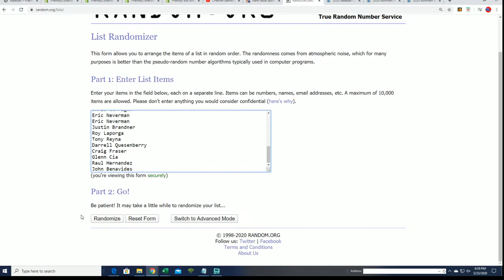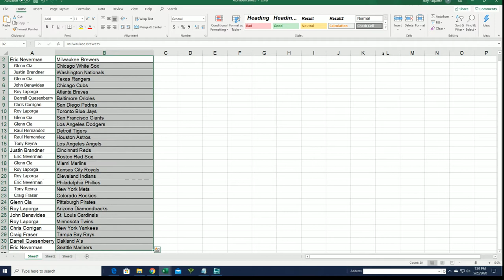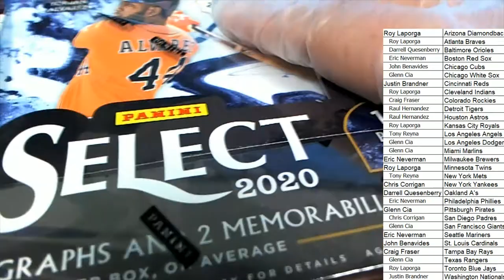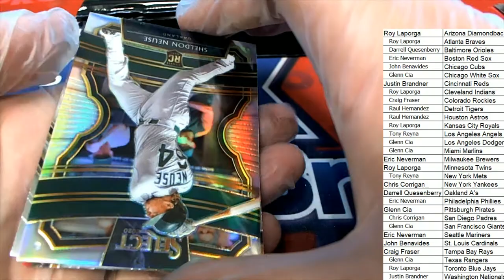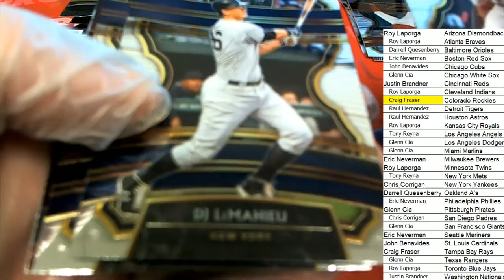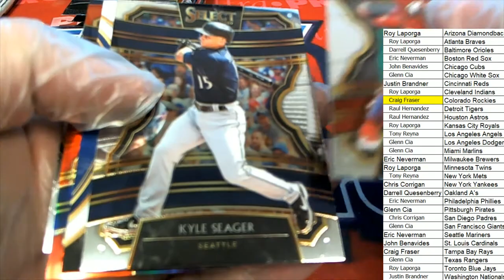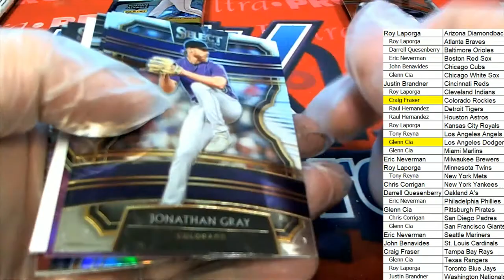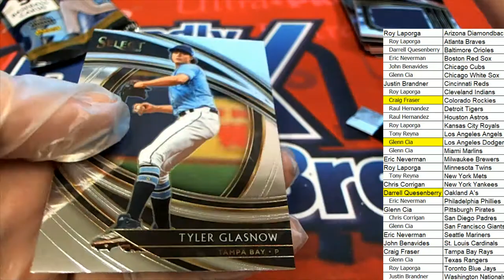2020 Panini Select Baseball ID 19SELECTBB108